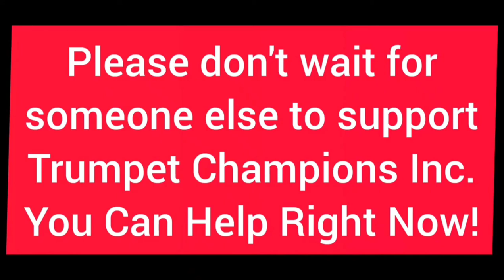Improve your trumpet fingers for almost free NOW! 2021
*If you still don't understand: I have moved ALL my courses from Trumpetsizzle to Trumpet Champions for this DECEMBER 2021 only. Further, I chopped them all in half!
All you need to do is click the link above.

Once you arrive at Indiegogo, just look for the PERKS section and keep scrolling until you find the course you want!

Go back through ALL of my videos and you will NEVER find me chopping in 1/2 ALL my courses...I dare you to try to find a promo that does. You won't!

And...once you purchase your course or practice gadget, that money becomes a contribution (donation) to Trumpet Champions Inc, non-profit.

Trumpet Champions is in the process of building the best and most unique trumpet dominated ensemble of all time plus will educate the public via performances and music students via masterclasses!

DO SOMETHING GOOD BEFORE 2021 ENDS BECAUSE YOU'D HAVE TO AGREE THAT 2021 WAS A VERY TOUGH YEAR, WAS IT NOT?
Improve your trumpet fingers for almost free NOW! 2021-1

With more than 2000 videos, SOMETHING surely will be of interest for you!

Do you play any of the following instruments: CORNET, TRUMPET, FLUGELHORN, TUBA, BARITONE, TROMBONE, EUPHONIUM, Eb CORNET, ALTO HORN, FRENCH HORN, or BUGLE?
If you do, would you like to get better almost instantly? The origin of almost ALL problems when it comes to brass playing is EMBOUCHURE! If you fortify and correct the embouchure, it truly is amazing how everything else instantly becomes easier.

Do you get "FINGER-TIED" "SLIDE-TIDE" and TONGUE-TIED? Would you believe MOST technique challenges can be solved in 3 months or less almost guaranteed?

3 YEARS OR LESS: Have you been playing any of the brass instruments mentioned above, but keep feeling like you are stuck and not progressing? Lips Hurt? Have trouble lasting through a song on Youtube or possibly even at your band rehearsal? In 10 Weeks or less, those problems could disappear forever.

If you play trumpet or cornet, but have always played way down the section in the 2nd or 3rd trumpet area, would you like to be educated and empowered to stream roll your way right up to first trumpet and perhaps even FIRST CHAIR over the entire trumpet section?

NO MONEY? ON A BUDGET? RETIRED ON A FIXED INCOME? STUDENT? Would you be interested in GETTING BETTER QUICKLY on your instrument, but without having to come up with a large amount of money?

Everybody has a good side, a generous side, a side of themselves that feels good when they help out a worthy cause or endeavor. There are a group of trumpet players trying to make a difference and they represent a non-profit tax-exempt 501(c)3 Organization. CLICK HERE TO HELP MAKE A DIFFERENCE: